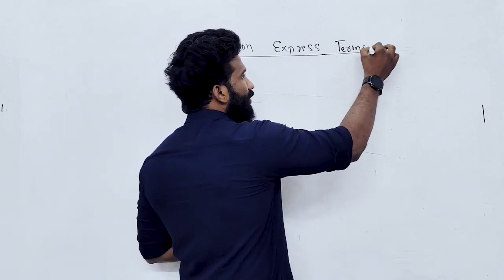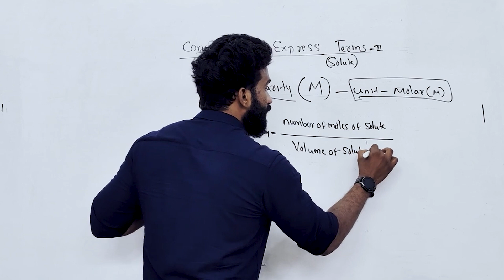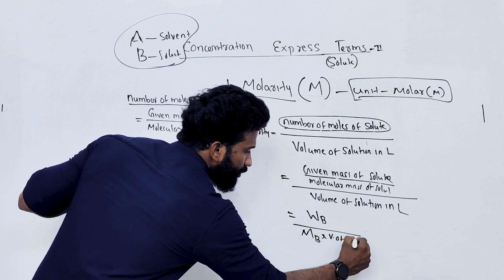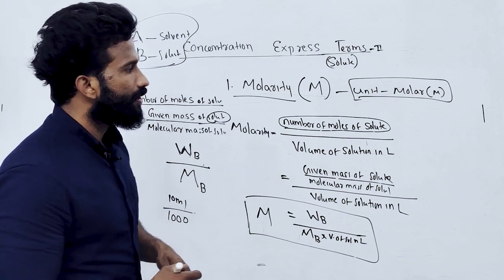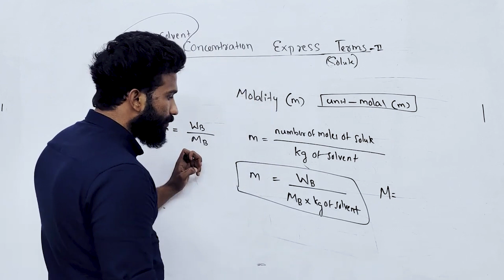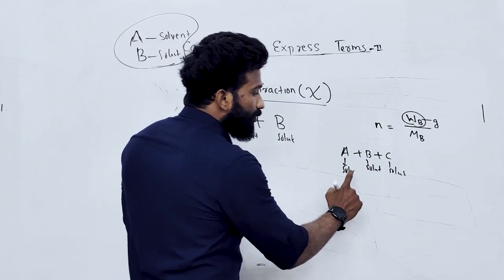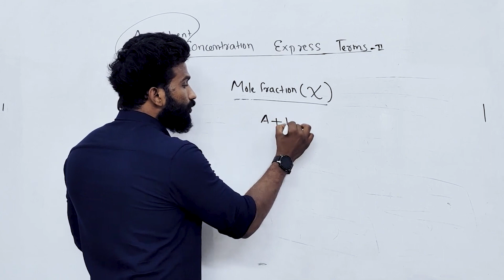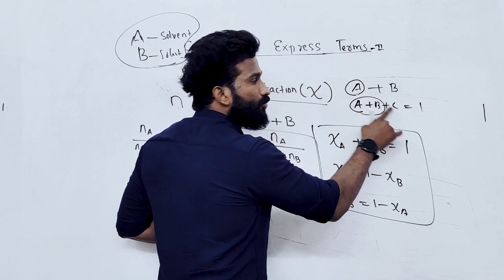Plus Two | Chemistry | 2023 | Chapter 2 | Solutions | Part-3 | 🔥🔥🔥സിമ്പിളായി പഠിക്കാം!! 🔥💯💪